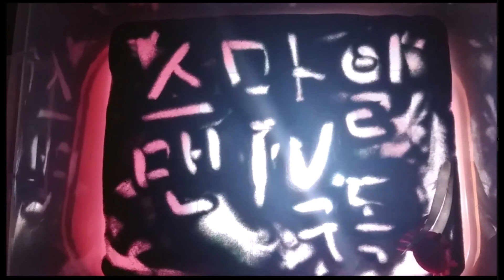Kar98 볼트액션 탄피배출 너프건 저격총 147101 어린이날 선물로 딱~!Kar98 Bolt Action Ejection Nerf Gun Sniper Rifle 147101 P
탄피배출 JIEYING SVD 너프건 소프트탄 스나이퍼건
배틀그라운드 에땁 AWM 너프건 수동 스나이퍼총 배그총 저격 탄피배출 어린이장난감총
JIEYING SVD 소프트탄 너프건 스나이퍼건 탄피 배출
카구팔 kar98 볼트액션 탄피배출 너프건 저격총

Kar98 볼트액션 탄피배출 너프건 저격총 147101 어린이날 선물로 딱~!